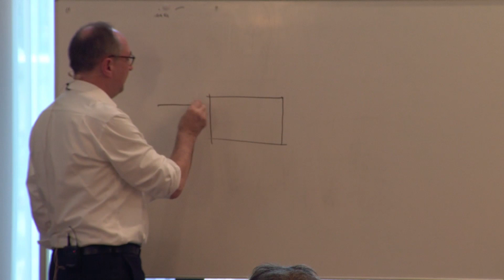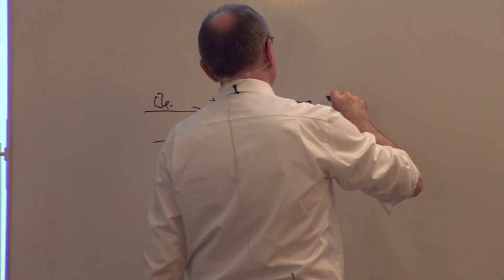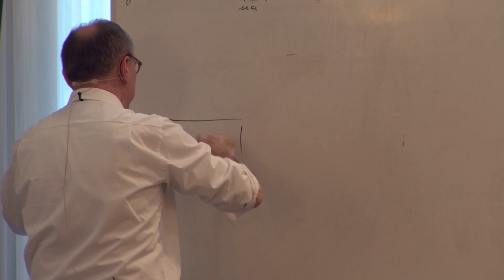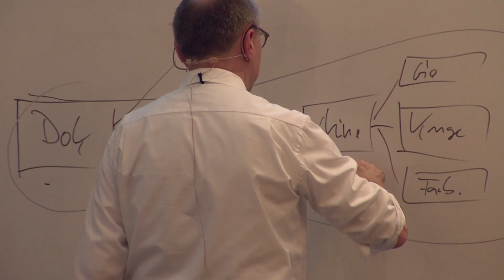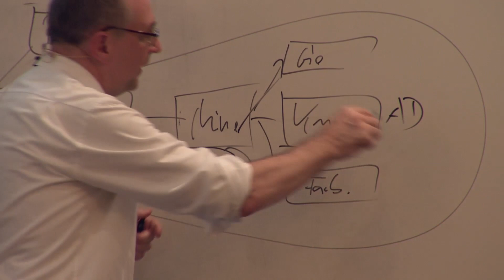"Konstruktions FMEA in 300 Sekunden" – FMEA Coaching Slam beim FMEA Forum in Osnabrück Coaching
Was muss man bei einer Konstruktions FMEA beachten? Winfried Dietz, Experte für FMEA und Risikomanagement erklärt die Konstruktions FMEA beim 1. FMEA Coaching Slam im Rahmen des FMEA Forums in Osnabrück: Eine Erklärung in 5 Minuten.